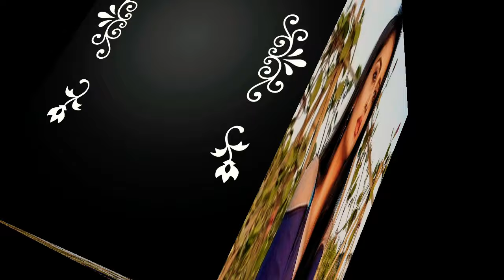Pyaar ka Phela Naam Radha Mohan Serial Actress{Sambhabana Mohanty Lifestyle of 2022}Biography,Family